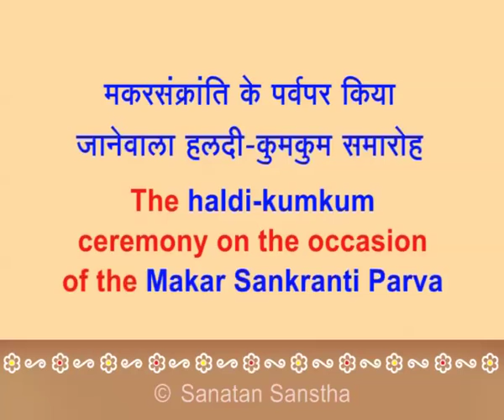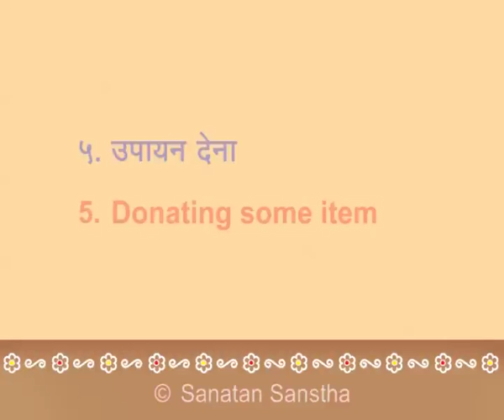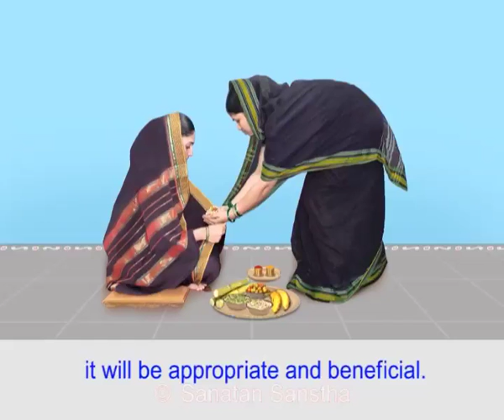Makarsankranti Hindi - 9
इस वीडियो क्लिप में देखिए मकरसंक्रांति का हलदी-कुमकुम समारंभ !